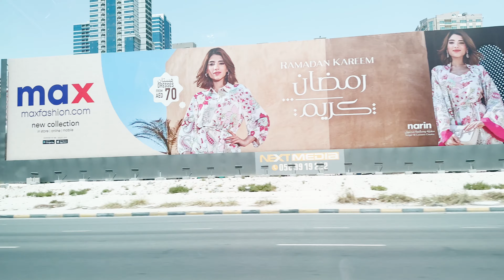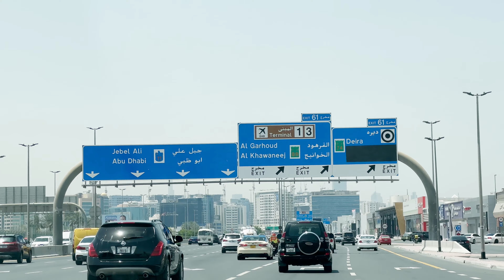Beautiful Lake In Dubai🇦🇪 || Al Rafisah Dam || Fujairah To Dubai || Ankit Thapa Vlogs🇳🇵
Namaste everyone,